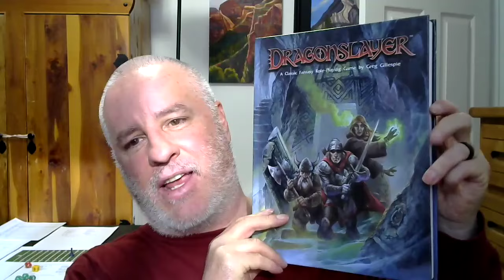Game of the Year | Game Talk & Game Design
Just sharing some thoughts and chatting about this hobby and our amazing peers & colleagues in this business.